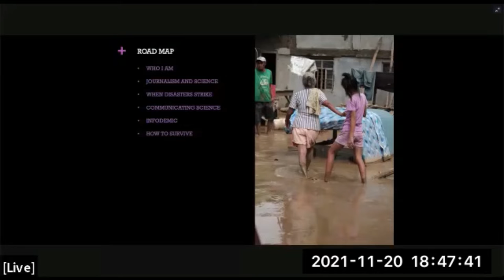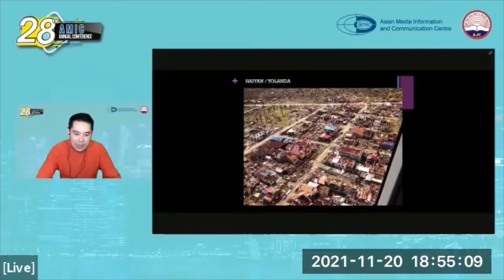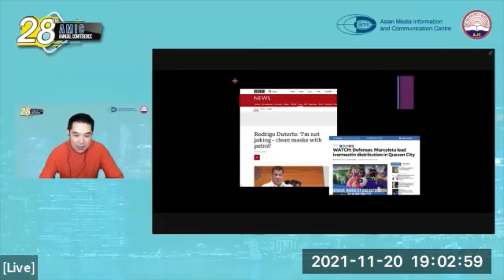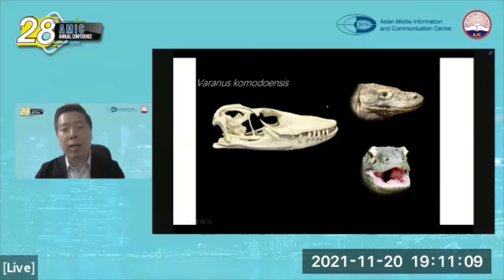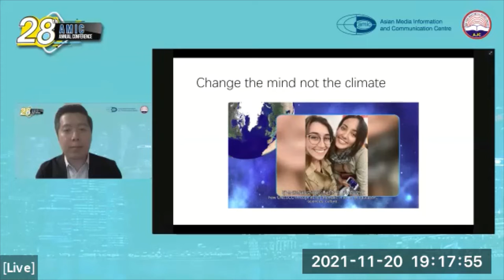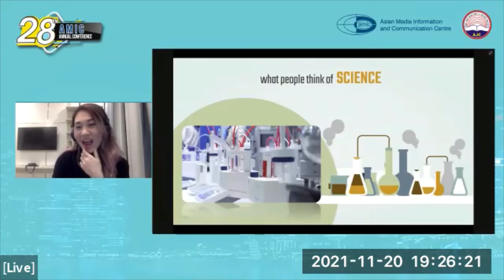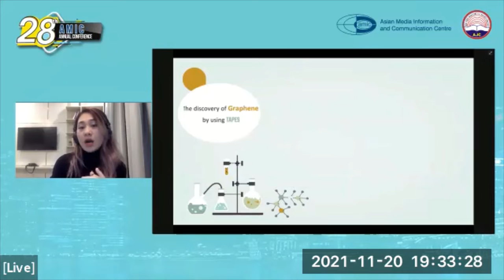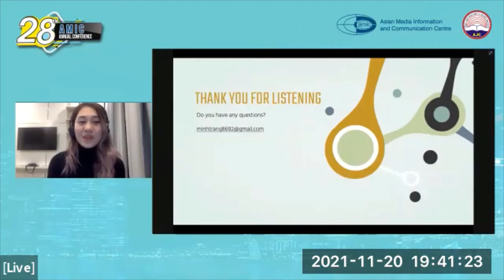PLENARY SESSION 2: Asian Youth Voices on Communicating Science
28th AMIC Annual Conference, Science Communication: Managing the Now and the Future, 20 and 27 November & 4 December 2021